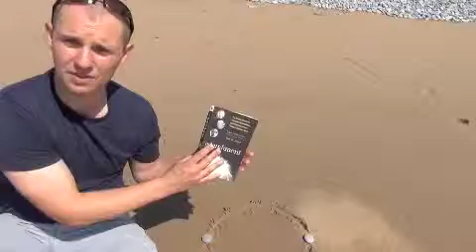The science behind the law of attraction - entanglement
You catch yourself daydreaming, you start thinking about friend whom you haven't been in touch with for a while. The next thing you know within a matter of hours or days that friend contacts you. Our of the blue? Romantically yes. Scientifically no. What you have just experienced is the law of attraction. To be more precise (and in scientific terms) this is the theory of entanglement.
This is somewhat a mind blowing theory, however, my short video (5:27) takes this theory and breaks down into simpler more practical steps. The laws of quantum mechanics easily explained. If these laws apply to the quantum world they also apply to us.
Consider how you can be clear on sending messages to others. Be equally clear how you can be open to receiving messages from others. Transmitting and receiving. As well as this video, you might also be interested in reading Entanglement by Amir D Aczel.